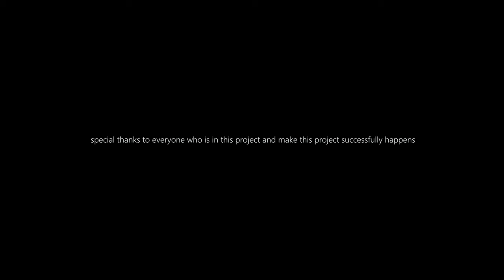LOVE DIARIES : GAUD || CHAWMIEE, RAJ KAUR AND TEAM || LOVE SONG || OFFICIAL MUSIC VIDEO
This Valentine's Month, Fall in Love  with This Beautiful Love song
"LOVE DIARIES" Sung by GAUD
 FT. CHAWMIEE, RAJ KAUR AND TEAM

Audio Credits:
Lyrics and Compose : @Gaudinthemic
Music produce and Mix and Master : @lenirvanastudios

Video Credits:
Cast - Chawmiee, Raj Kaur and TEAM
Created by - Himanshu Meena
Editor : ARTOFDEVIL
DOP : Chawmiee

Locations :
RPS School, Kirni Phatak, Jaipur Rajasthan
Jal Mahal
Vaishali Nagar
Chitrakoot Stadium

Lyrics :
lagta aaj kal , duba pyaar me kisi ke
neend bhi kharab khoya yaad me kisi ke
ye kaam kaaz bhookh pyaas lagta jhooth hai
 asliyat ka na pata mujhe mein khawab me kisi ke
ab sapno me rehne , mein laga
dekha sapno me jise , na mila

lagta aaj kal sab naya sa ho gaya hai
dil me thi jo baat wo labon pe aa raha hai
mein kehna chata hu usi se pyar hai mujhe
kaise kehdu per ye samne sawal aa raha hai

kya usko bhi mujhse , pyaar hai
ya darti karne se , ishaar ye

kaash , mein ye keh saku tumhe
tumko chahte kitna or kitna pyar hai hume tumse , dil lagi bhi ho gayi hai is kadar agar mein
sun lu is deemag ki to mout hi mile hume

tere ishq ka hi hai asar , beasar ye duniyadari
 dekha har nazar
tere saath karna har safar , manzilo ko chuna saath tere har dagar

hum magar ye bol hi pate
chalsaz hai zuban khol hi na pate
darte hai zara se dar ko chor hi na pate
ya chor de ye nate kuch bhi soch hi na pate

tera hona mujhme lazmi
tha tu pehla mera tu hai mera akhiri
sach , kya abhi hai kya hai baad bhi
bas aunga mein tere  paas hi

rakhle sharte bhi tu teri ji huzuri mein karunga
chahe dil ho ya ho bill mein jana rooz hi bharunga
tujhse wade bhi karunga unko pure bhi karunga
mushqilon me mein rahunga mushqilo se mein ladunga

sard raaton me mein jana tera shoul bhi banuga
garm dhoop me mein jana tera fan bhi banuga
patte jhadh gaye jo ped se mein asman banuga
baarishon ke bund me mein tera raasta banunga

mein to likhta kaafi khoob meri diary me tu
mere har nazam me har gazal me shayri me tu
mere hont pe bhi hai kala ke nouk pe bhi tu
likhna shouk meri jaan mera shoul bhi hai tu

tujhse nazre jo mili to sala ghayal ho gaya mein
mujhko pairo me saza le tera payal ho gaya mein
teri chudiyan bhi shor karti rail ki tarha
tujhko jis dafa tabhi se ghayal ho gaya mein...